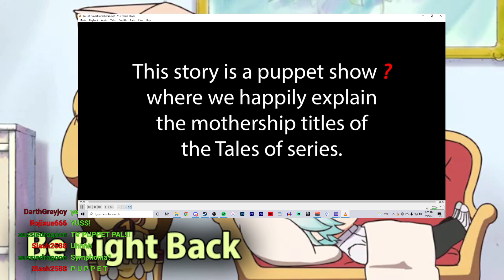Tales of Graces f - UNCUT 10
We finally learn the truth about Sophie's origins and we get inside King Richard's cocoon! And it wouldn't be a JRPG without our act 3 airship!